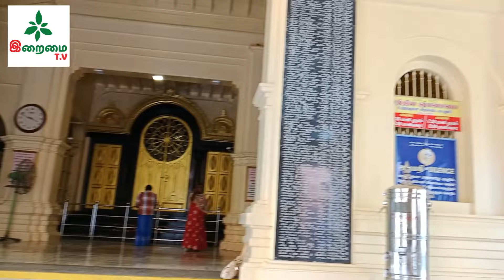வள்ளலார் உணர்த்திய பெருவெளியும், சர்வதேச மையமும் | vallalar sarvadesa maiyam | Arul perunjodhi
அருட்பிரகாச ராமலிங்க அடிகளார் உணர்த்திய பெருவெளி குறித்தும், வள்ளலார் சர்வதேச மையம் குறித்தும் திரு. மருதை விஜயகுமார் அவர்களின் கருத்துரை.

Feedback:
IIRAIMAI TV
மருதை விஜயகுமார்
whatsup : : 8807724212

If you feel this work is important to be done, help us in producing more video series.
► 📒 Join Instagram ::  / iraimaitv
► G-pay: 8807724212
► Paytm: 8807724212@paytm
► IRAMAI PRODUCTIONS
You could be of  help in covering our Production  - Traveling, Shooting, Editing, Animation, VFX, Music, etc.. இந்த பதிவை உங்கள் Facebook, Whatsapp Group, Instagram போன்றவற்றில் பகிர்ந்து இறைமைக்கு உதவவும்.